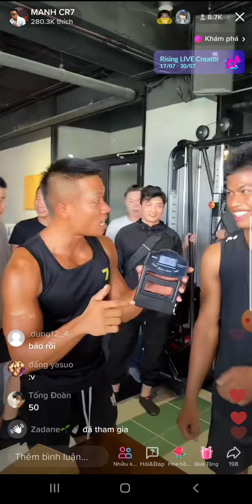tài k3 bóp lo xo cực khỏe